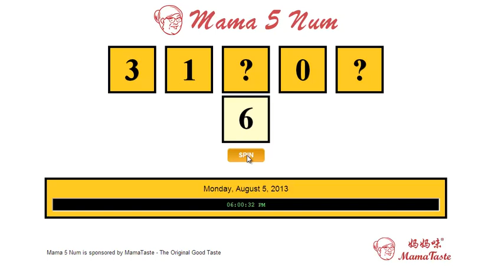2 August Mama 5 Num Result!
2 August 2013 - Mama 5 Num Result!

Winner Number: Play the Video to Reveal the Winner.

The Prizes will be accumulated to 5 August 2013 Mama 5 Num!

to access all free to win prizes games